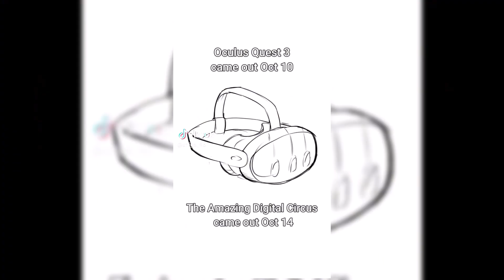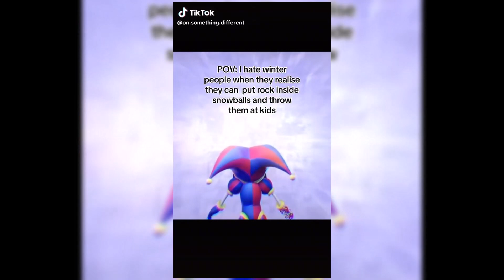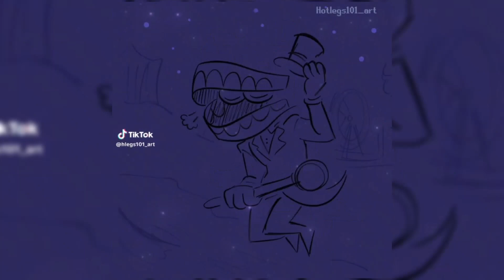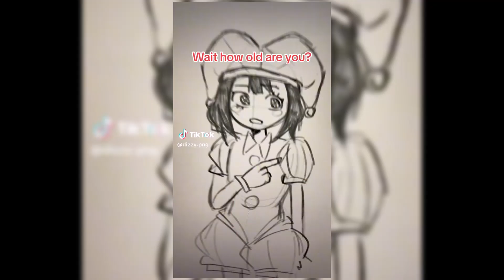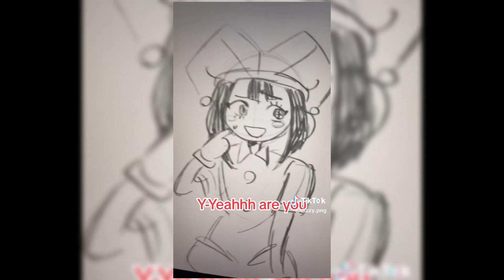The Amazing Digital Circus TikToks #15